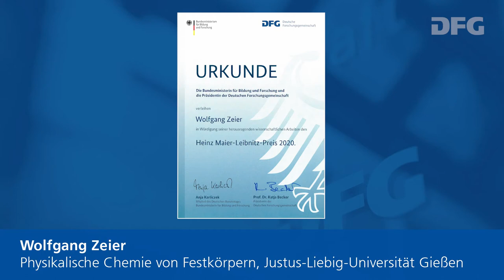Wolfgang Zeier - Heinz Maier-Leibnitz-Preisträger 2020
Physikalische Chemie von Festkörpern, Justus-Liebig-Universität Gießen

Für eine nachhaltige Energieversorgung müssen die derzeit bestehenden Hindernisse bei der Effizienzsteigerung von Batterien überwunden werden. Wolfgang Zeiers Forschung hat unter anderem zum Ziel, bessere Elektrolyte für Feststoffbatterien zu entwickeln, die sicherer sind, sich schneller laden lassen und gleichzeitig mehr Kapazität und Leistung haben. Mit seinen Arbeiten hat er maßgeblich dazu beigetragen, einem grundlegenden Verständnis der Ionenleitung näherzukommen. Seine Kernhypothese ist dabei, dass Gitterdynamik einen signifikanten Einfluss auf den Ionentransport habe. Dies konnte er in seinen jüngeren Publikationen eindrücklich darstellen, sodass er der Bestätigung seiner Hypothese bereits sehr nahekommt. Zeiers Arbeiten haben innerhalb der materialwissenschaftlichen Community eine starke internationale Resonanz erfahren.

Dank für Fotomaterial an Rolf K. Wegst.